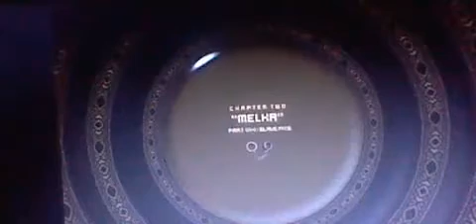silas archive - hammerfight part 4